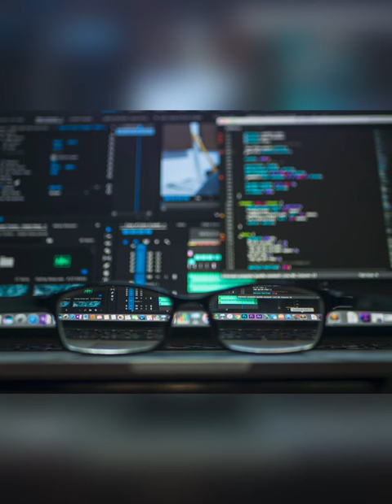shorts short programming it tech computerscience technology